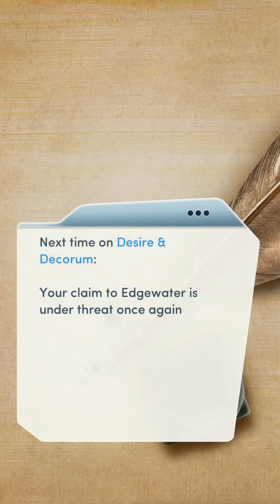Desire and Decorum Book 3 chapter 2 ashes to ashes